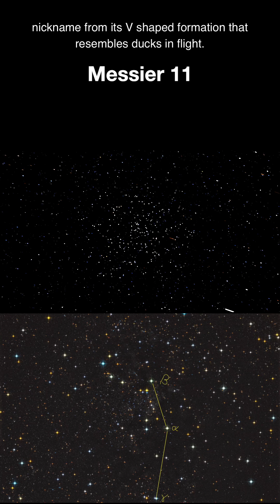M11 2,900 Stars in ONE Cluster! 🦆✨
🦆✨ The Wild Duck Cluster is one of the richest star clusters in our night sky!
Nearly 3,000 stars packed into a cosmic V-formation 6,200 light-years away. Messier 11 is so dense that early astronomers mistook it for a cloud of gas!
🔭 You can see it with binoculars, but through a telescope? Mind-blowing.
📍 Location: Scutum constellation
🌟 Stars: ~2,900
📏 Distance: 6,200 light-years
⏰ Age: 250 million years
👍 Like if you're stargazing tonight!
💬 Comment your favorite deep sky object below!